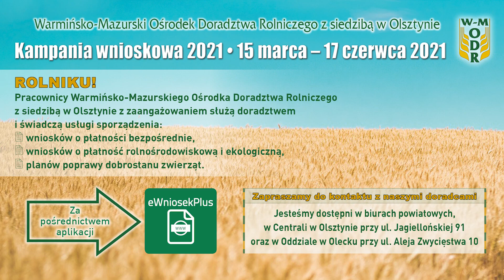"Rozmawiamy o rolnictwie" odc. 54 - Kwitnący maj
Wiosna w pełni, ogrody zaczynają tętnić życiem. Maj cieszy już bogactwem kolorów kwitnących kwiatów i  krzewów. Jakie prace czekają na ogrodników w tym miesiącu, co sadzić dopiero po  „Zimnej Zośce”?
Cennych porad w naszym cyklu ogrodniczym udziela Państwu Maja Jurczak, Starszy specjalista ds. ogrodnictwa, produkcji roślinnej WMODR.
Zapraszamy!